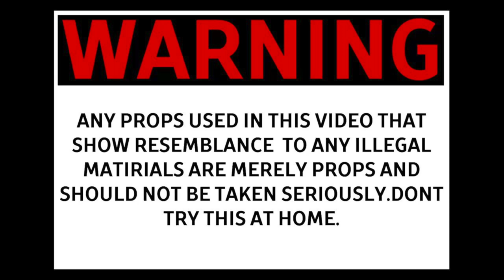TrifeGang Littles Tragedy Ft Lil Nate Tha Goer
Instagram: @TGLittles @LilNateThaGoer187_tg Shot By @DamionCuara